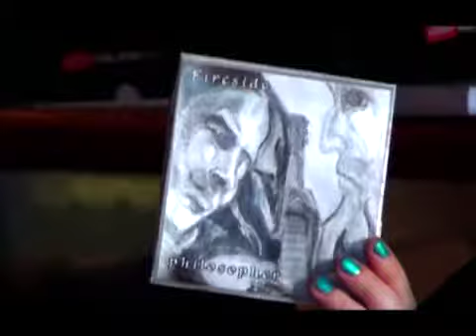FM Roots Radio~Mikial Robertson (8/29/2011)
"Mikial Is an exremely innovative and talented musician whose music deserves to be heard by the masses. He brings his spirit for inovation and music to every lesson and certainly inspired and perpared me for my career in music"
Eric Turner B.M.music ed member of Duty Free (winners of the Amster Jam 06)